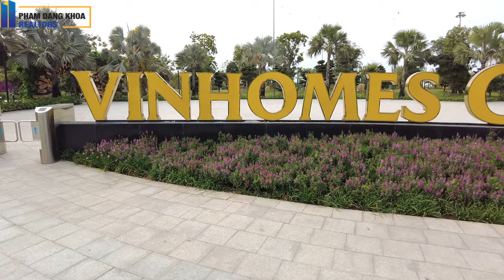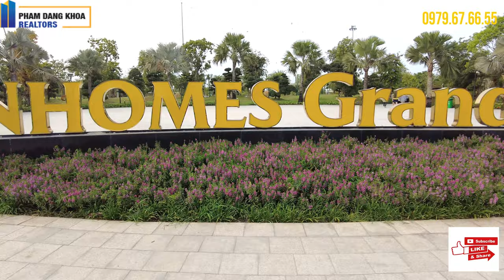DẠO BỘ CUỐI TUẦN tại CÔNG VIÊN ÁNH SÁNG ( VINHOMES GRAND PARK )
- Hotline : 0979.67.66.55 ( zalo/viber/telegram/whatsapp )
- Nhận Ký gửi cho thuê chuyển nhượng Rainbow/Origami/Manhattan/Glory

- Đang Có rổ căn  S10 và S6 Origami
- Đang nhận booking cho phân khu 4 , sát Vincom và Công Viên Ánh Sáng , view đẹp nhất Vinhomes Grand Park , dòng sản phẩm Diamond duy nhất

Masteri Center Point : Đang làm hầm móng , dự kiến đầu quý 4/2021 sẽ xong hầm móng và kí HĐMB
Manhattan : Đang bàn giao những căn shophouse diện tích nhỏ trước 84m2 , 126m2 , chuẩn bị bàn giao các căn biệt thự đơn lập , song lập và Boutique Villas
Glory : Đang tập trung toàn lực để sớm hoàn thành bàn giao khách , dự kiến đầu quý 4/2021 sẽ bàn giao
Tiện Ích Chung của Vinhomes Grand park
► Tiện ích: Công viên Grand Forest 36ha, TTTM Vincom Mega Mall, Bệnh viện, Trường học liên cấp Vinschool, Công viên Manhattan Riverside ven sông, Đại lộ Ánh Sáng The Manhattan Glory…
► Thiết kế: 5 tầng + áp mái, phong cách Địa Trung Hải hiện đại
► Tiêu chuẩn bàn giao: Hoàn thiện bên ngoài, thô bên trong
► Pháp lý sở hữu: Lâu dài, ổn định
► Ngân hàng: Techcombank , MB Bank , VCB
XEM THÊM :
[flycam 4k] Vinhomes Grand Park - Nhà Phố Manhattan Glory Những Ngày Giãn Cách